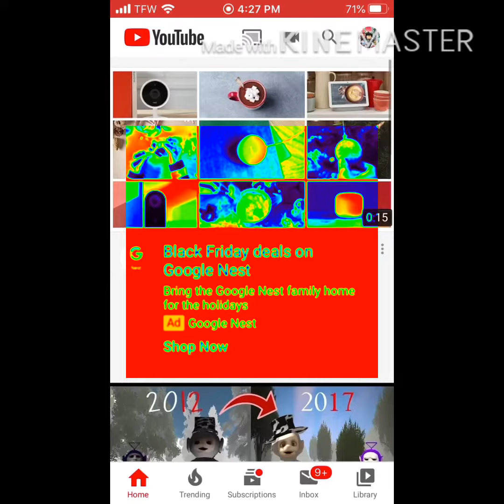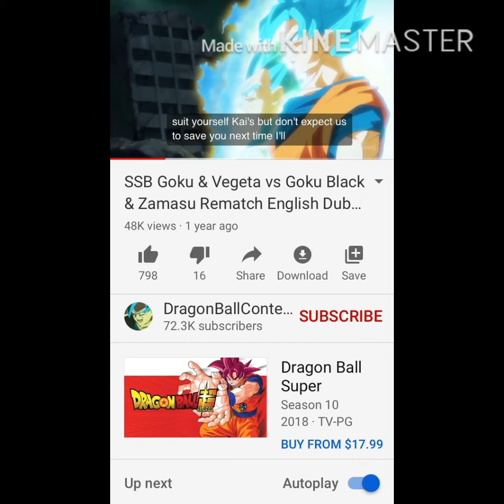Dragon YTP SUPER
You ears will hurt